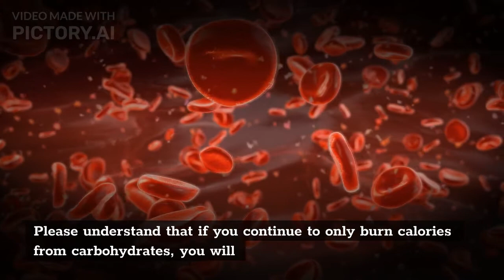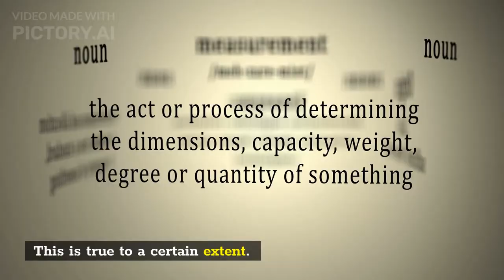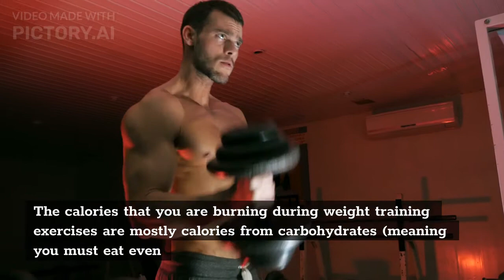Burning Fat Vs Burning Calories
Hi, for todays video, we'll talk about Burning Fat Vs Burning Calories.

The only way for you to continue to burn fat calories hours after you have finished working out is through the anaerobic exercise of weight training. Weight training is the key to burning fat at rest. Weight training is an anaerobic activity that will cause you to burn more calories than aerobic exercise. The calories that you are burning during weight training exercises are mostly calories from carbohydrates (meaning you must eat even more calories per day for energy); but the calories you burn at rest are mostly calories from fat. The reason you are burning fat at rest is because weight training increases your metabolism which uses your stored fat as energy.

To make your body the ultimate fat burning machine you must do aerobic (cardio) and anaerobic (weight training) exercises.

🔥🔥HOW I MAKE THIS VIDEO?